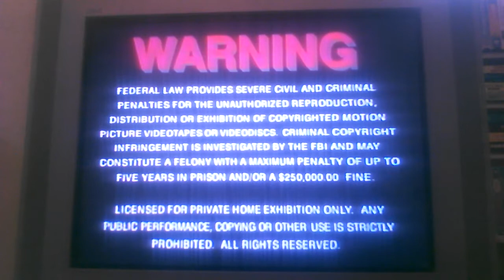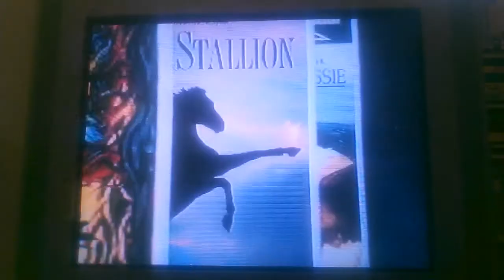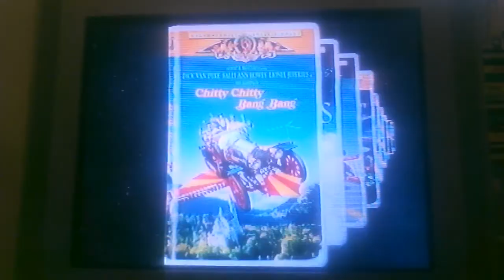Opening To The Princess Bride 1998 VHS (1999 Reprint)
1. MGM/UA Warning Screen
2. Warning Screen
3. MGM Online Promo (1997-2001)
4. MGM Family Entertainment Promo
5. MGM Home Entertainment Logo
6. Format Screen
7. 20th Century Fox Logo
And That's It
Print Date (March 4th 2003)